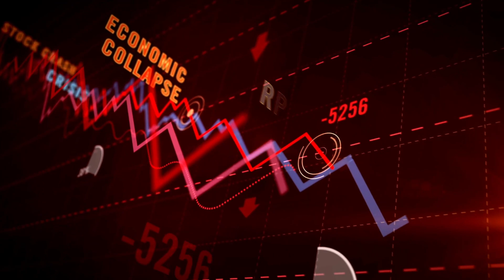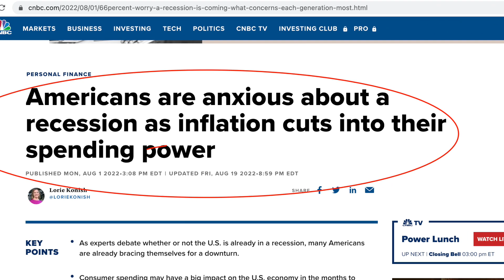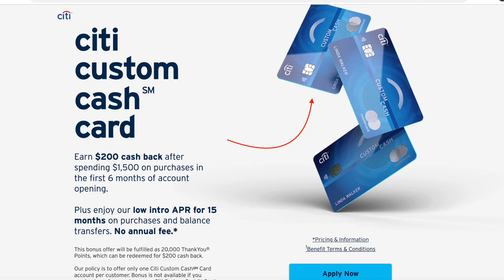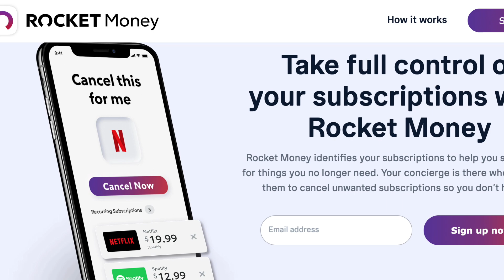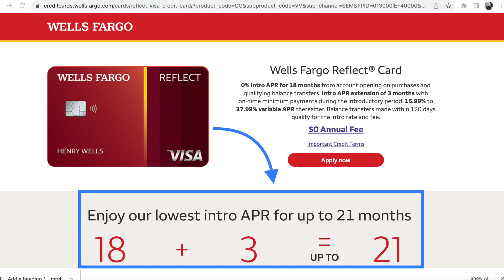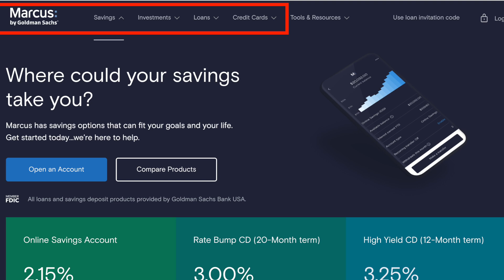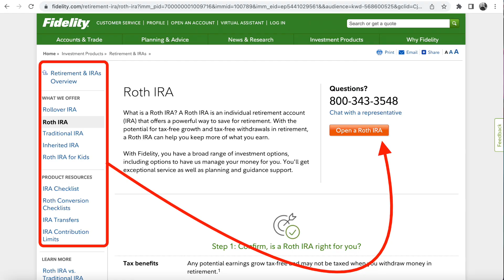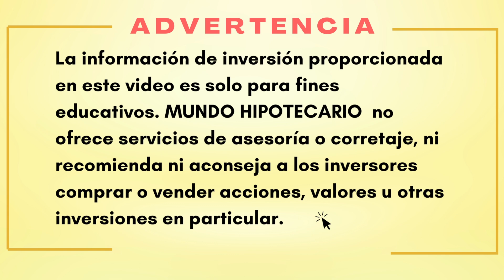6 Movimientos De DINERO Para Hacer Cuando Estás Preocupado Por Una RECESIÓN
En el video de hoy te explicaré los 6 Movimientos De DINERO Para Hacer Cuando Estás Preocupado Por Una RECESIÓN.

Aunque hay una serie de indicadores de recesión a considerar en el panorama general, como el aumento del desempleo, no hay duda de que la preocupación de una recesión están dejando a muchos estadounidenses inseguros sobre su futuro financiero.

Links:
GAS BUDDY:

Pennsylvania, New Jersey, Florida.  SOMOS PRESTAMISTAS HIPOTECARIOS.

TAMBIÉN 👇🏻👇🏻👇🏻👇🏻

VEN A DECIRME : "HOLA" !

Gracias por apoyarme ! 🙏🏼Asi podre continuar brindándote educación financiera gratuita cada semana !
Compartiendo mis consejos sobre bienes raíces, finanzas  y prestamos hipotecarios puede ayudarte a tener conocimiento más rápido de lo que creías posible.

𝐈𝐍𝐅𝐎𝐑𝐌𝐀𝐂𝐈Ó𝐍 𝐈𝐌𝐏𝐎𝐑𝐓𝐀𝐍𝐓𝐄:

𝐄𝐬𝐭𝐞 𝐦𝐚𝐭𝐞𝐫𝐢𝐚𝐥 𝐬𝐞 𝐡𝐚 𝐝𝐢𝐬𝐭𝐫𝐢𝐛𝐮𝐢𝐝𝐨 ú𝐧𝐢𝐜𝐚𝐦𝐞𝐧𝐭𝐞 𝐜𝐨𝐧 𝐟𝐢𝐧𝐞𝐬 𝐢𝐧𝐟𝐨𝐫𝐦𝐚𝐭𝐢𝐯𝐨𝐬, 𝐞𝐝𝐮𝐜𝐚𝐭𝐢𝐯𝐨𝐬 𝐲/𝐨 𝐝𝐞 𝐟𝐢𝐧𝐚𝐧𝐳𝐚𝐬 𝐞𝐧 𝐠𝐞𝐧𝐞𝐫𝐚𝐥 𝐲 𝐧𝐨 𝐩𝐫𝐞𝐭𝐞𝐧𝐝𝐞 𝐬𝐞𝐫 𝐮𝐧 𝐜𝐨𝐧𝐬𝐞𝐣𝐨 𝐝𝐞 𝐢𝐧𝐯𝐞𝐫𝐬𝐢ó𝐧, 𝐥𝐞𝐠𝐚𝐥, 𝐜𝐨𝐧𝐭𝐚𝐛𝐥𝐞 𝐨 𝐟𝐢𝐬𝐜𝐚𝐥. 𝐈𝐧𝐯𝐞𝐫𝐭𝐢𝐫 𝐢𝐦𝐩𝐥𝐢𝐜𝐚 𝐫𝐢𝐞𝐬𝐠𝐨.
𝐋𝐚 𝐢𝐧𝐟𝐨𝐫𝐦𝐚𝐜𝐢ó𝐧 𝐲 𝐥𝐚𝐬 𝐨𝐩𝐢𝐧𝐢𝐨𝐧𝐞𝐬 𝐩𝐫𝐞𝐬𝐞𝐧𝐭𝐚𝐝𝐚𝐬 𝐡𝐚𝐧 𝐬𝐢𝐝𝐨 𝐨𝐛𝐭𝐞𝐧𝐢𝐝𝐚𝐬 𝐨 𝐝𝐞𝐫𝐢𝐯𝐚𝐝𝐚𝐬 𝐝𝐞 𝐟𝐮𝐞𝐧𝐭𝐞𝐬 𝐪𝐮𝐞 𝐬𝐞 𝐜𝐨𝐧𝐬𝐢𝐝𝐞𝐫𝐚𝐧 𝐜𝐨𝐧𝐟𝐢𝐚𝐛𝐥𝐞𝐬 𝐲 𝐚𝐜𝐭𝐮𝐚𝐥𝐞𝐬; 𝐬𝐢𝐧 𝐞𝐦𝐛𝐚𝐫𝐠𝐨, 𝐧𝐨 𝐩𝐨𝐝𝐞𝐦𝐨𝐬 𝐠𝐚𝐫𝐚𝐧𝐭𝐢𝐳𝐚𝐫 𝐥𝐚 𝐞𝐱𝐚𝐜𝐭𝐢𝐭𝐮𝐝 𝐨 𝐢𝐧𝐭𝐞𝐠𝐫𝐢𝐝𝐚𝐝 𝐝𝐞 𝐥𝐚𝐬 𝐟𝐮𝐞𝐧𝐭𝐞𝐬. 𝐍𝐨 𝐡𝐚𝐲 𝐠𝐚𝐫𝐚𝐧𝐭í𝐚 𝐝𝐞 𝐪𝐮𝐞 𝐥𝐨𝐬 𝐩𝐫𝐨𝐧ó𝐬𝐭𝐢𝐜𝐨𝐬 𝐬𝐞 𝐜𝐮𝐦𝐩𝐥𝐚𝐧. 𝐋𝐚𝐬 𝐨𝐩𝐢𝐧𝐢𝐨𝐧𝐞𝐬 𝐜𝐨𝐧𝐭𝐞𝐧𝐢𝐝𝐚𝐬 𝐞𝐧 𝐌𝐔𝐍𝐃𝐎 𝐇𝐈𝐏𝐎𝐓𝐄𝐂𝐀𝐑𝐈𝐎 𝐲 𝐬𝐮𝐬 𝐜𝐨𝐧𝐭𝐞𝐧𝐢𝐝𝐨𝐬 𝐬𝐨𝐧 𝐯á𝐥𝐢𝐝𝐚𝐬 𝐚 𝐥𝐚 𝐟𝐞𝐜𝐡𝐚 𝐢𝐧𝐝𝐢𝐜𝐚𝐝𝐚 𝐞𝐧 𝐞𝐥 𝐦𝐚𝐭𝐞𝐫𝐢𝐚𝐥 𝐲 𝐞𝐬𝐭á𝐧 𝐬𝐮𝐣𝐞𝐭𝐚𝐬 𝐚 𝐜𝐚𝐦𝐛𝐢𝐨 𝐬𝐢𝐧 𝐩𝐫𝐞𝐯𝐢𝐨 𝐚𝐯𝐢𝐬𝐨;. 𝐁𝐚𝐣𝐨 𝐧𝐢𝐧𝐠𝐮𝐧𝐚 𝐜𝐢𝐫𝐜𝐮𝐧𝐬𝐭𝐚𝐧𝐜𝐢𝐚 𝐬𝐞 𝐝𝐞𝐛𝐞 𝐜𝐨𝐩𝐢𝐚𝐫 𝐨 𝐫𝐞𝐝𝐢𝐬𝐭𝐫𝐢𝐛𝐮𝐢𝐫 𝐞𝐥 𝐦𝐚𝐭𝐞𝐫𝐢𝐚𝐥, 𝐞𝐧 𝐬𝐮 𝐭𝐨𝐭𝐚𝐥𝐢𝐝𝐚𝐝 𝐨 𝐞𝐧 𝐩𝐚𝐫𝐭𝐞, 𝐬𝐢𝐧 𝐞𝐥 𝐜𝐨𝐧𝐬𝐞𝐧𝐭𝐢𝐦𝐢𝐞𝐧𝐭𝐨 𝐝𝐞 𝐌𝐔𝐍𝐃𝐎 𝐇𝐈𝐏𝐎𝐓𝐄𝐂𝐀𝐑𝐈𝐎.